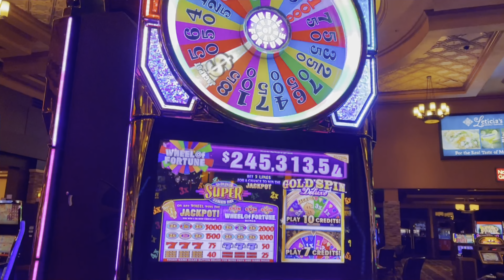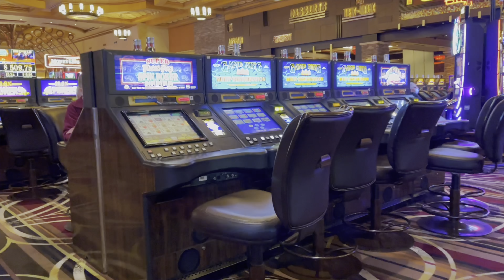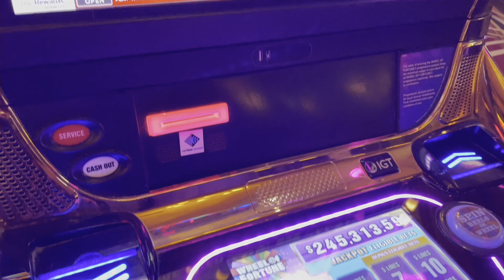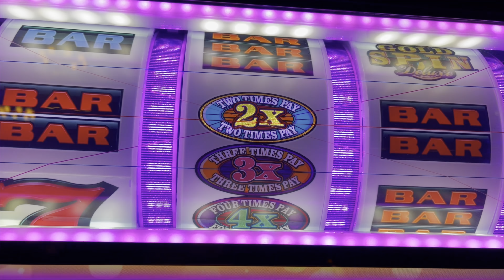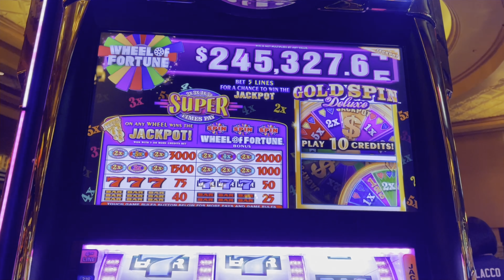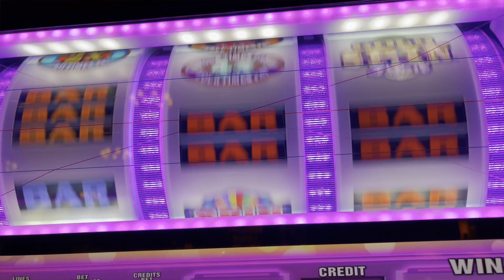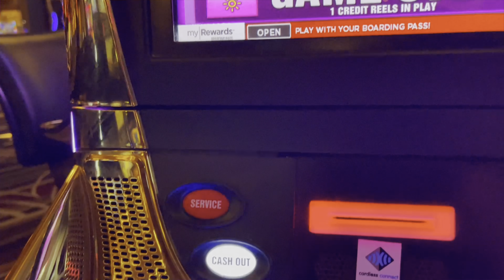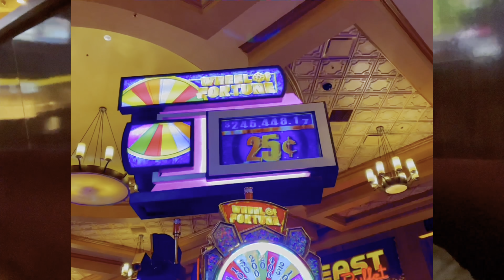WHEEL OF FORTUNE Slot Machine Jackpot in SANTA FE STATION HOTEL & CASINO ( Las Vegas )